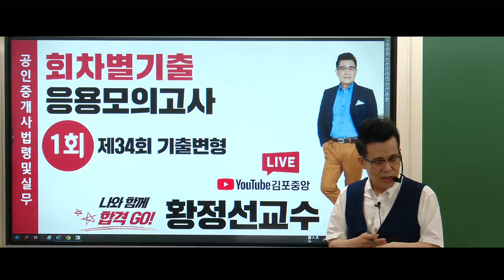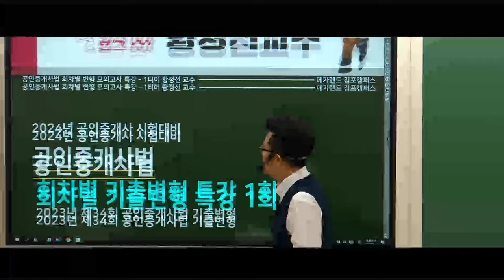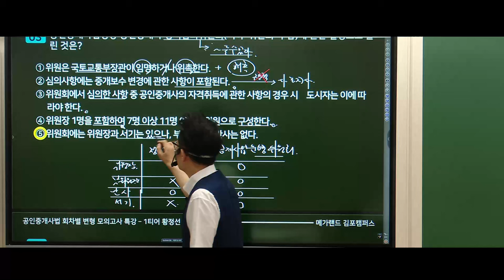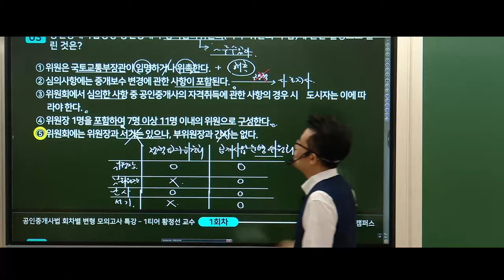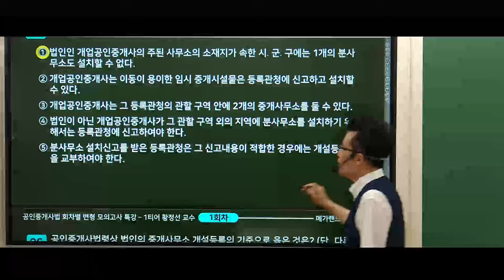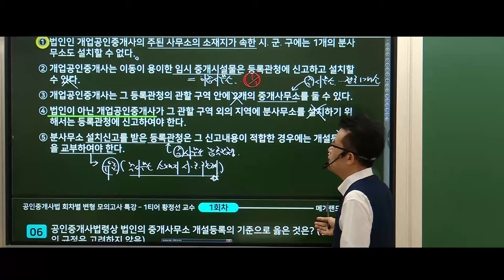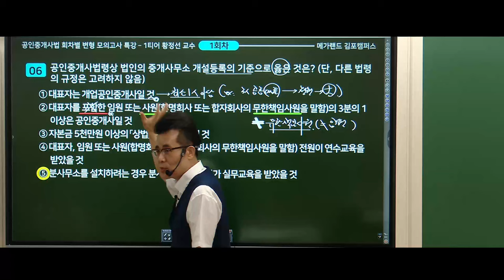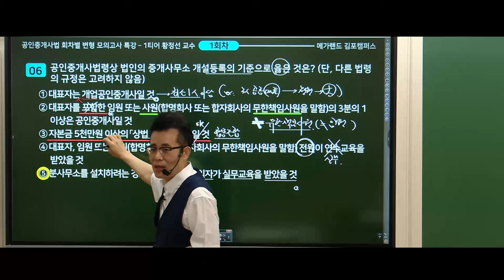[김포중앙 단독기획!] 2024 필승합격-회차별(전범위)기출응용 모의고사 특강 1회차💚중개사법 1티어 황정선교수님 🌈 합격노트특강-8월 2일(금),3일(토) 확정!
🩷 2024 김포중앙 단독기획!  필승합격- 회차별기출응용 모의고사 특강